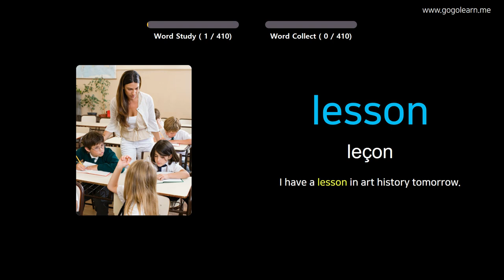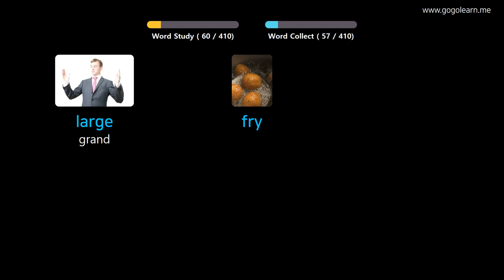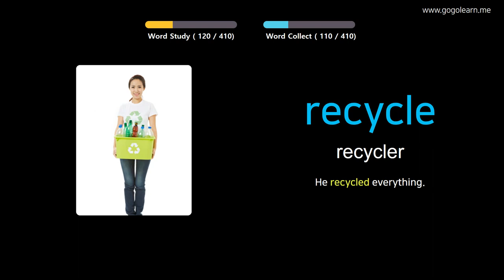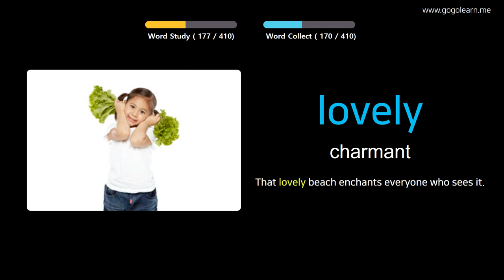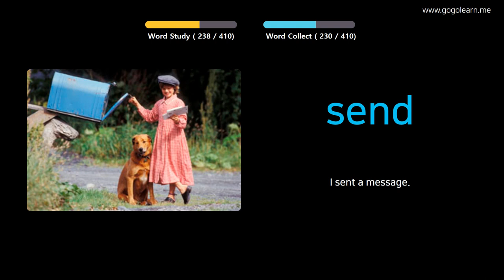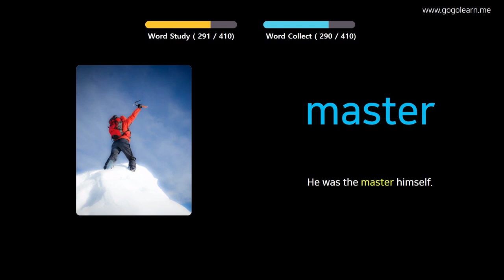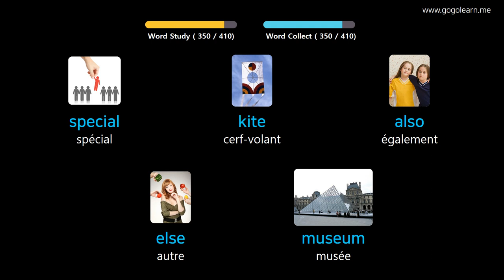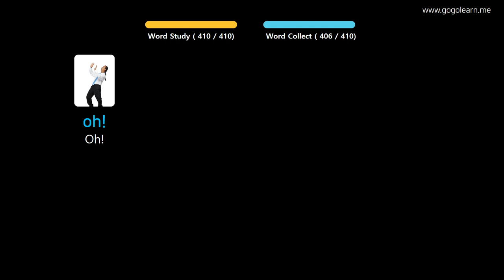Apprendre Le Anglais À Travers Des Images |Vocabulaire Anglais Collège 1 | Golearn